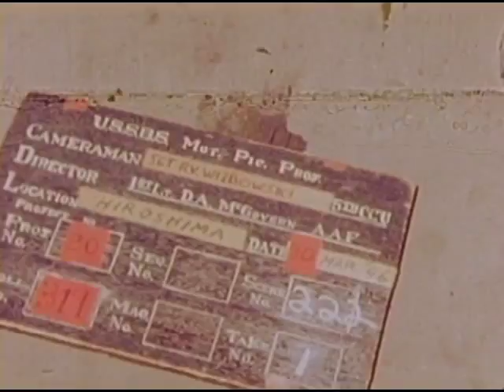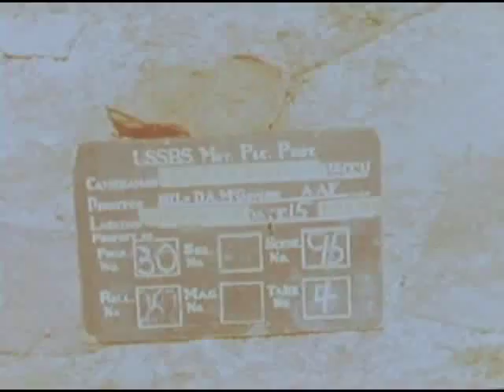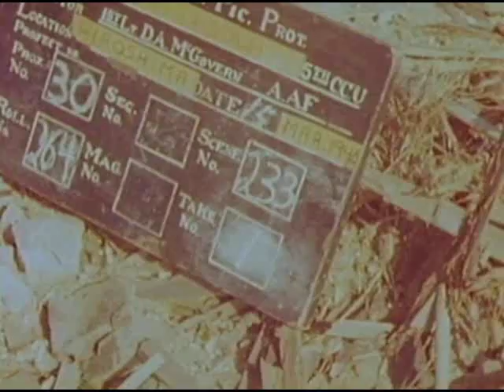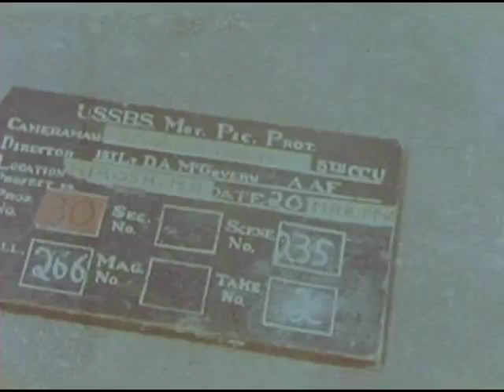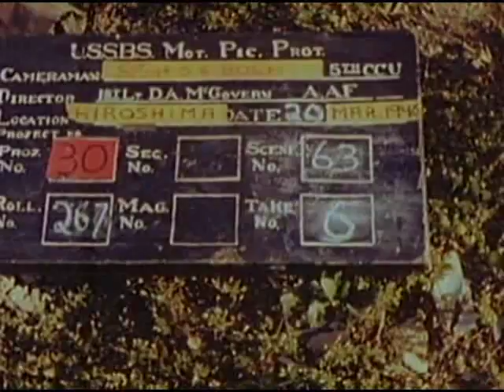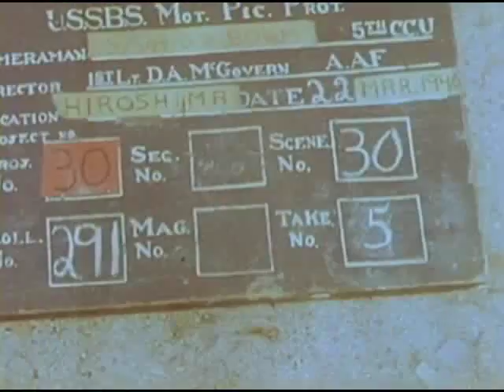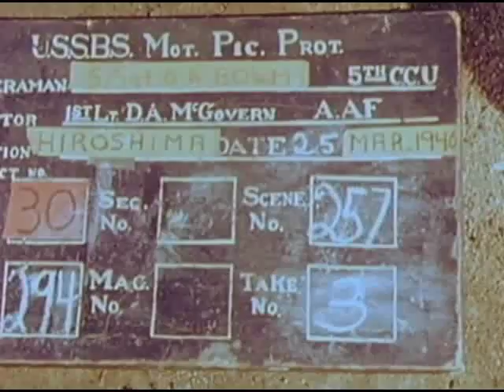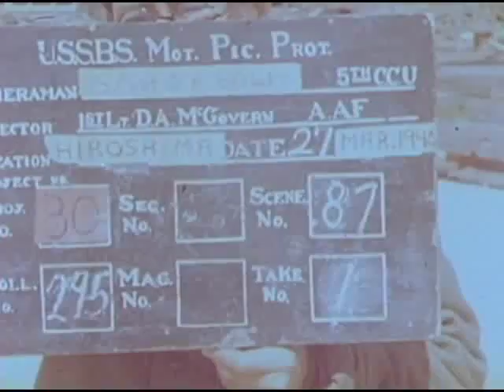Hiroshima after the Atom Bomb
This is an uncut video from the national archives. It was taken by a survey team  following the the nuclear strike on Hiroshima